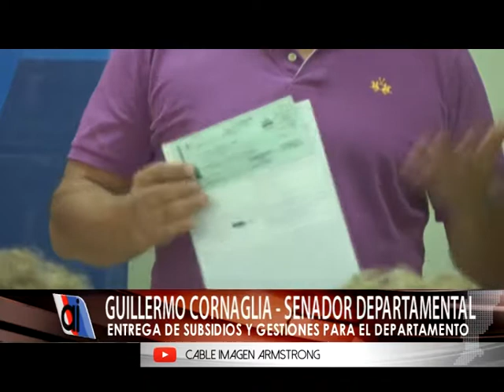El senador Cornaglia realizó la ultima entrega de subsidios del año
El senador departamental estuvo en nuestra localidad para realizar una nueva entrega de aportes a instituciones de la ciudad, en esta ocasión la ultima del 2017. Ademas, felicitó a todas las instituciones por el trabajo que realizan en cada una de sus disciplinas.